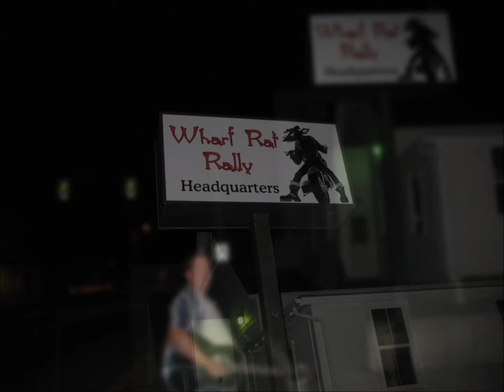Wharf Rat Motorcycle Liquor Posse Concert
Liquor Posse @ Wharf Rat Rally Tupper Party September 3rd, 2011, Digby, Nova Scotia, Canada